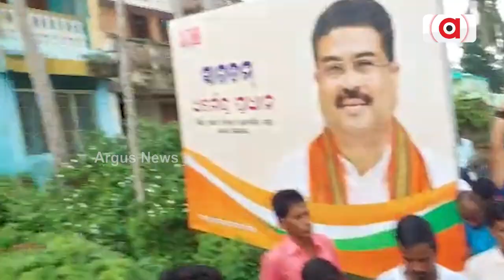Union Minister Sitharaman Collects Soil For Amrit Vatika | Kalash Yatra Starts In Biraharekrushnapur